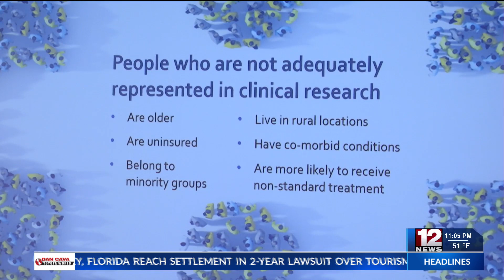Sen. Capito and Director of the National Institutes of Health visit Morgantown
U.S. Senator Shelley Moore Capito visited West Virginia University's Health Sciences Campus Wednesday alongside the Director of the National Institutes of Health (NIH), Dr. Monica Bertagnolli.